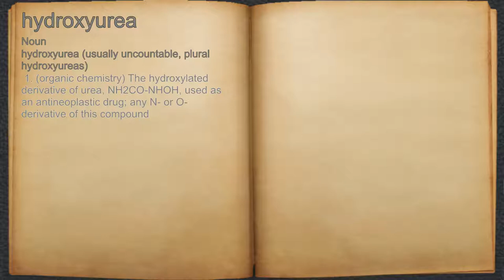What does hydroxyurea mean?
A spoken definition of hydroxyurea.

Intro Sound:
Typewriter - Tamskp